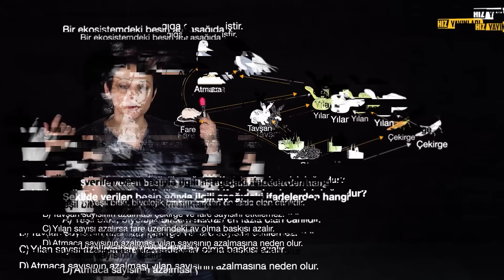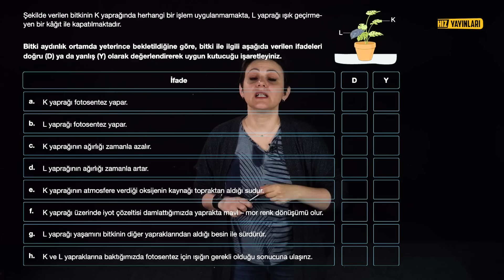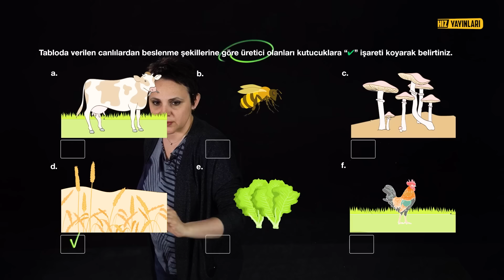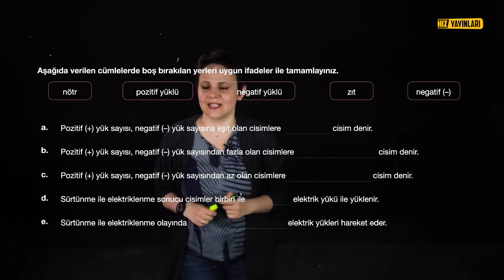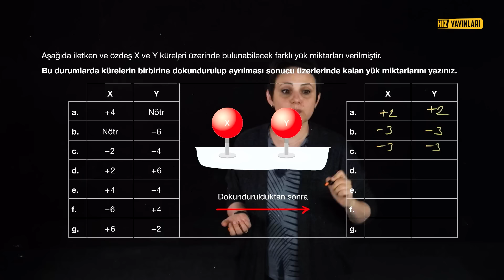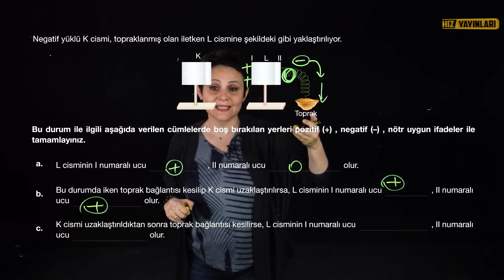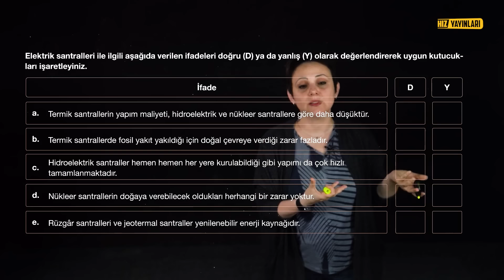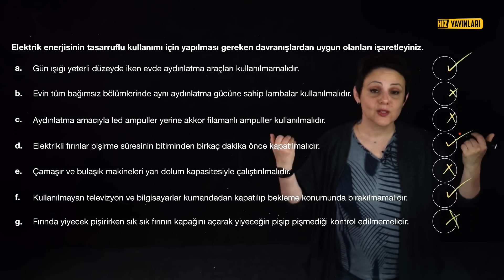KİM 100 İSTER? 8. Sınıf Fen 2. Dönem 2. Yazılıya Hazırlık: Olası Sınav Soruları Çözümü - 2023-2024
Arkadaşlar merhaba, MEB'in yeni sınav sistemine uygun hazırladığımız yazılı videomuz sizlerle.

Kim 100 almak ister? 8. sınıf fen bilimleri 2. dönem 2. yazılıya hazırlık (2024) yapmak isteyen öğrenciler için Esra Çevik Öğüt’ün enerji dönüşümleri ve çevre bilimi full tekrar ile elektrik yükleri ve elektriklenme full içeriğinde muhtemel sınav soruları ve test çözümü ile karşınızdayız! 8. sınıf fen 2. dönem 2. yazılı konu anlatımı içeriğinde olası sınav soruları ve ünite özetleri ile birlikte enerji dönüşümleri ve çevre bilimi ünitesinde yer alan besin zinciri ve enerji akışı, enerji dönüşümleri (fotosentez, solunum), madde döngüleri ve çevre sorunları konularını; elektrik yükleri ve elektrik enerjisi ünitesinde yer alan elektrik yüklü cisimler ve elektrik enerjisinin dönüşümü konularını genel olarak tekrar edeceğiz.  8. sınıf fen bilimleri 2. dönem 2. yazılı sınav sorularında çıkabilecek 6. ve 7. ünite genel tekrarını yaptığımız seri, diğer derslerden yazılıya hazırlık videoları ile devam edecek. “Yazılıya nasıl çalışılır?”, “Fen bilimleri nasıl çalışılır?”, “Fen nasıl fullenir?”, “Fen bilimleri sınavına nasıl çalışılır?” diyen 8. sınıf öğrencileri, bu içerik kaçmaz!

Konu eksiğiniz mi var? LGS fen bilimleri full tekrarı için Esra Çevik Öğüt ile 8. sınıf fen bilimleri derslerine göz atın: 👇

1. Ünite: Mevsimler ve İklim

2. Ünite: DNA ve Genetik Kod

3. Ünite: Basınç

4. Ünite: Madde ve Endüstri

5. Ünite: Basit Makineler

6. Ünite: Enerji Dönüşümleri ve Çevre Bilimi

7. Ünite: Enerji Dönüşümleri ve Çevre Bilimi